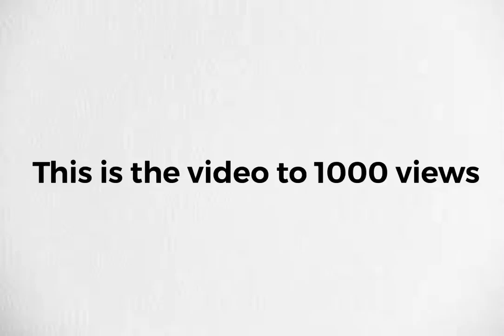This is the video to 1000 views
Have a good day ( I hope )